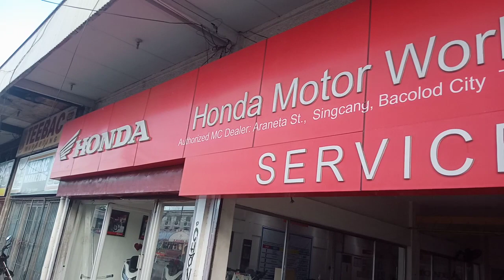Layas mga Malas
Iapil mga marites para malisang